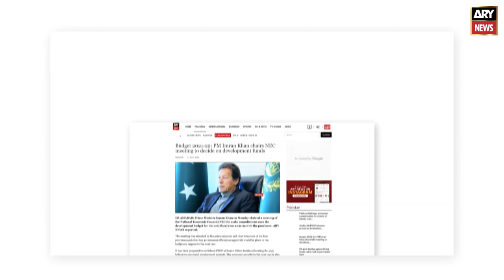Syed Murad Ali Shah reached Thatta inspected Gharo city